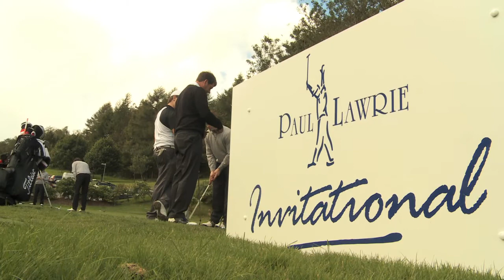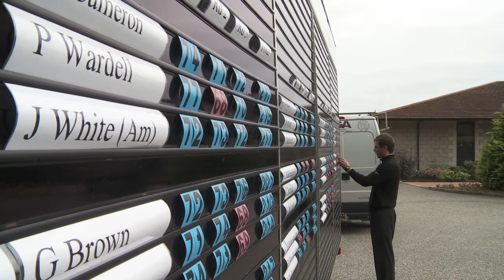Paul Lawrie Invitational 2012 Part 1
Part 1 of the 2012 tournament at Deeside Golf Club.